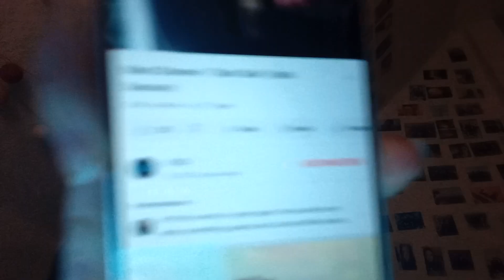BLIND CHANNEL DARK SIDE (IDOBI SEESION) REACTION